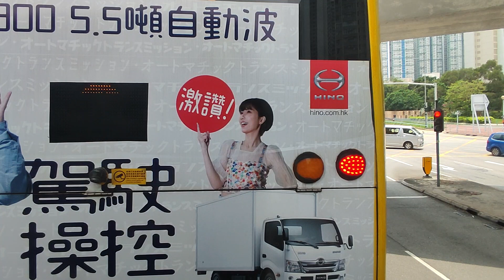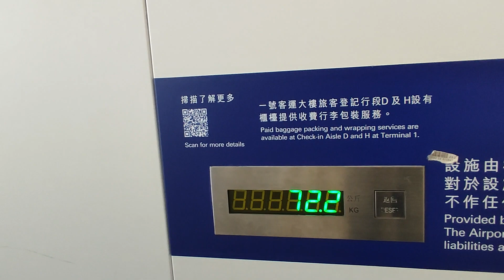naik bis umum noA34 diluar sangat panas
Hong Kong 19 may panas dan mendung dan saat ini sedang naik bis umum no A34 ke Bandara